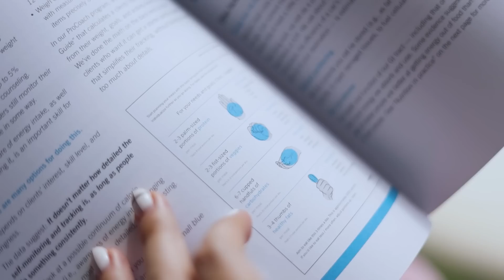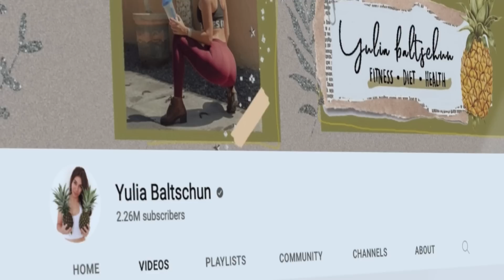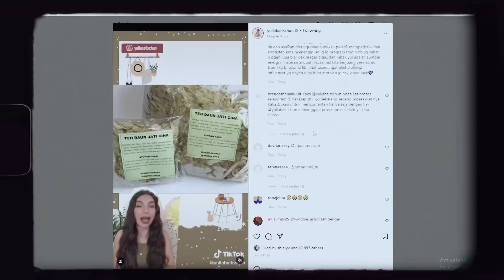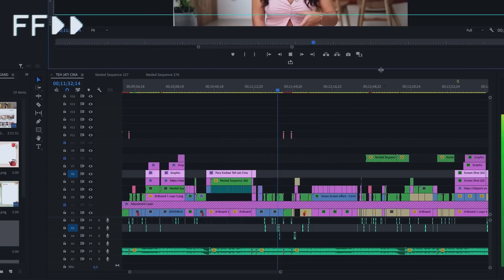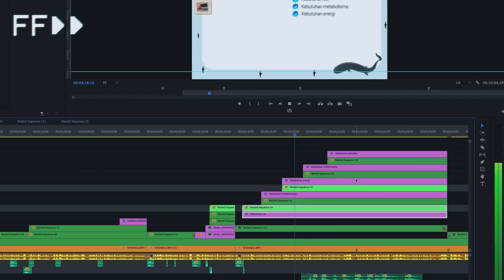Yulia Baltschun | YTFF Indonesia 2022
Liat vlog dari Yulia Baltschun

YouTube Fanfest Indonesia 2022